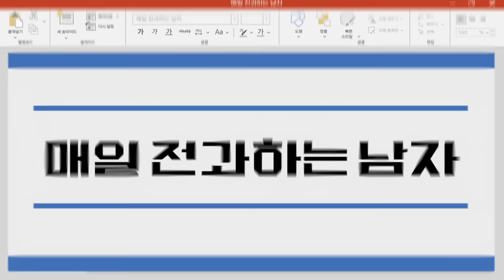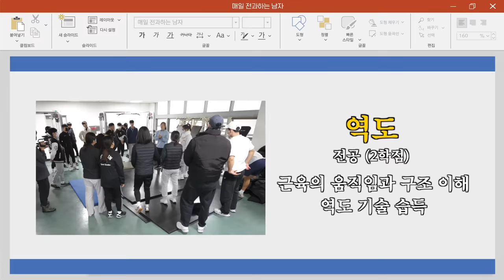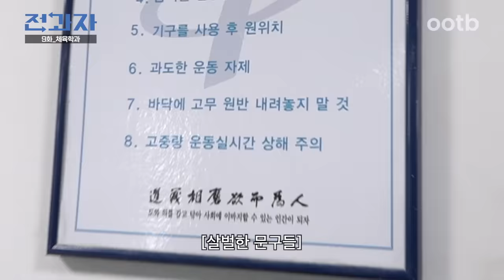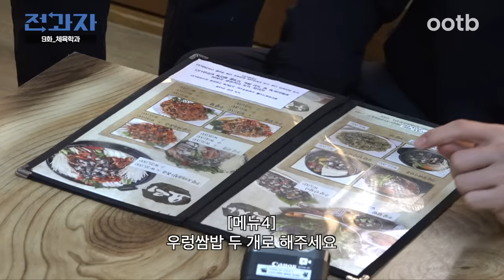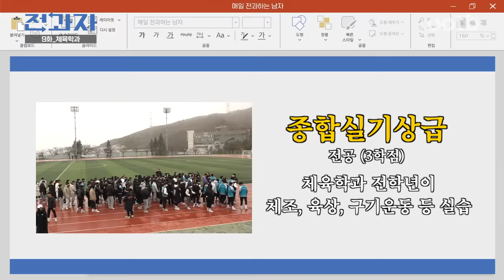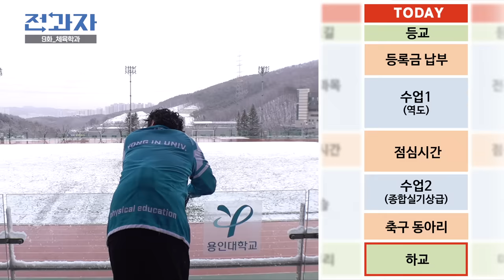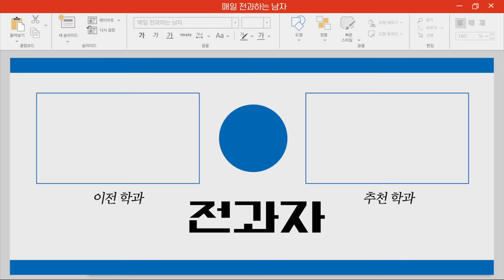[EN] 역도 세계랭킹 1위 장미란의 3대는? [용인대 체육학과]ㅣ전과자 ep.9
“3대 몇 침?”
운친자들 넘치는 용인대 체육학과 다녀옴💪

레전드 금메달리스트 장미란 교수님의 데드리프트 강의부터
군대 생각 진하게 나는 축구까지

전과자 강의 듣다 자퇴 선언하다?!🤦‍♂️

이제 남자 피부도 맞춤형 올인원!
No.1* 닥터지 레드 블레미쉬 포 맨 최대 40% 혜택

*2022 화해 뷰티 어워드 남성 올인원 부분 1위 - 레드 블레미쉬 포 맨 올인원 플루이드